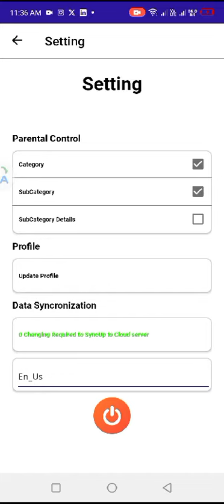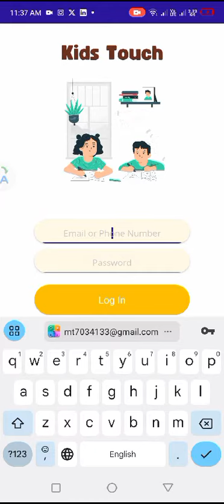MAUI app development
I am expert .net MAUI development this is my recent work done Kids application which I have completed and coming soon on play-store ..